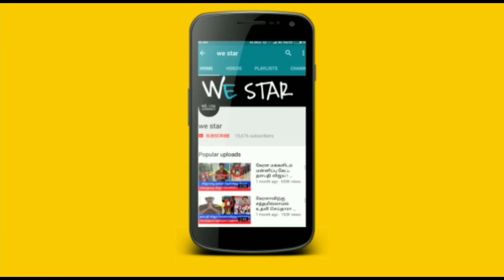பூரி ஜெகநாதர் கோவிலின் அதிசயம் ! ஹிந்துக்கள் இப்படி ஒரு கோவிலை கண்டதுண்டா ? அதிசய தகவல்